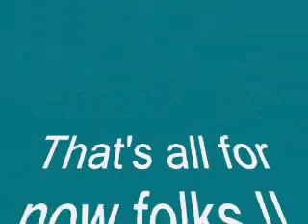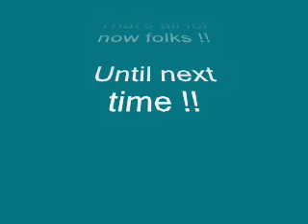Riders In The Sky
Riding our Harley's in de mountains of Italy and Austria. Enjoy the Ride !!